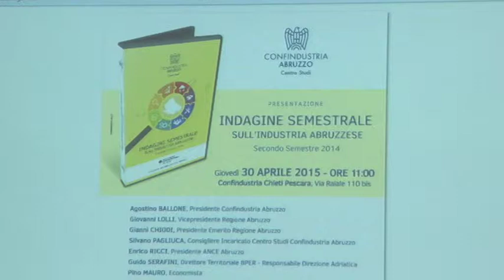Confindustria Abruzzo. Sostenere la ripresa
Presentati oggi nella sede di Confindustria Abruzzo di Pescara i dati semestrali dell'industria. Il presidente Agostino ballone ha sottolineato l'importanza di tornare ad investire concretamente nella nostra regione